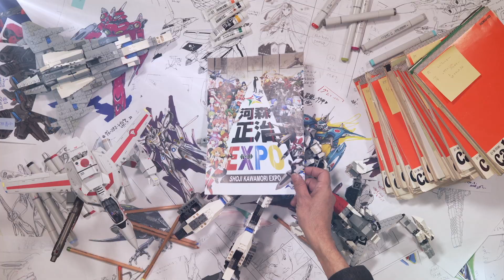SHOJI KAWAMORI EXPO PV 30sec ENG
■EXHIBITION TITLE: SHOJI KAWAMORI EXPO （Japanese: 河森正治EXPO）
■DATE: May 31st Fri to June 23rd Sun
■HOURS: 10am to 8pm (Last admittance by 7:30pm)
 10am to 7pm (Last admittance by 6:30pm) on every Mondays＆June 13th (Thu)
■VENUE: Gallery AaMo at Tokyo Dome City, TOKYO JAPAN
 Regular Tickets; Pre-sale: 1,800yen, Onsite: 2,000yen
 Tickets with K-40 Theater; Pre-sale:2,200 yen, Onsite: 2,400yen
■Special Cooperation: SANKYO
■Operation: Satelight Inc.